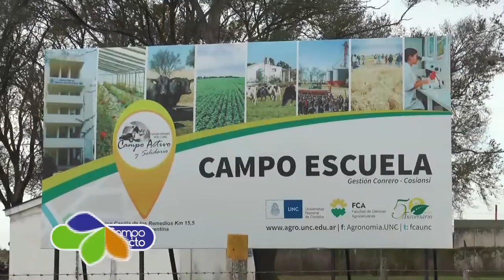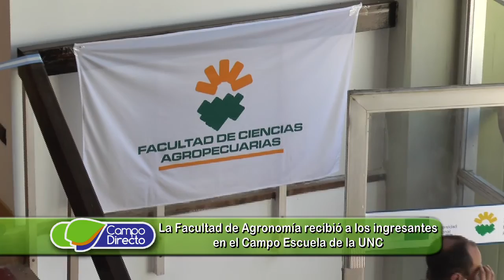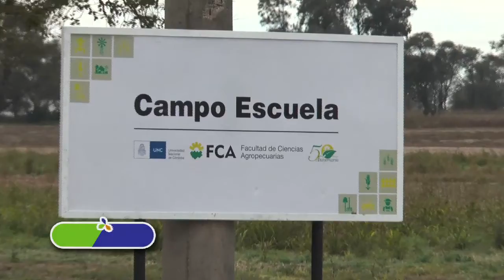La Facultad de Cs Agropecuarias recibió a los nuevos alumnos